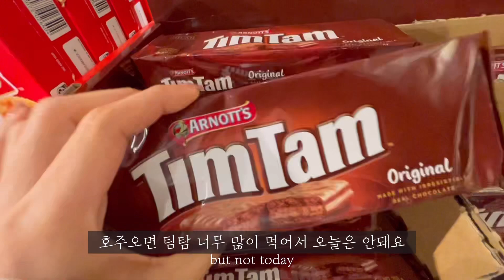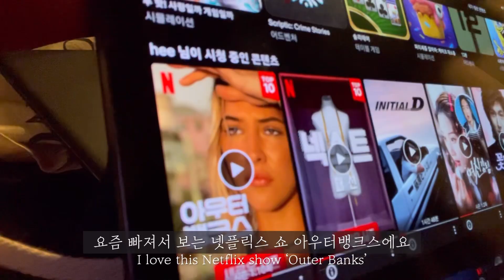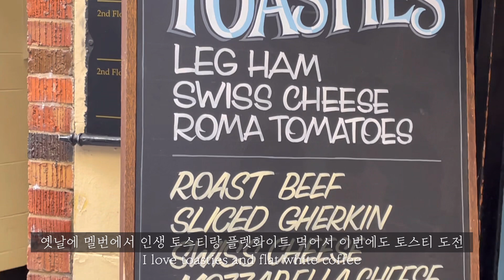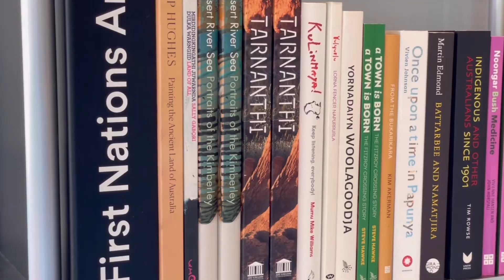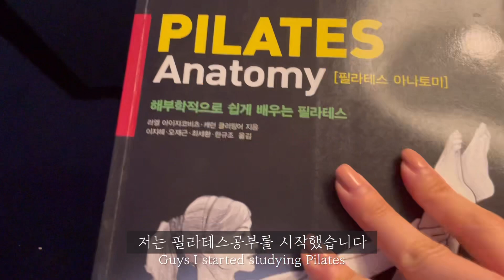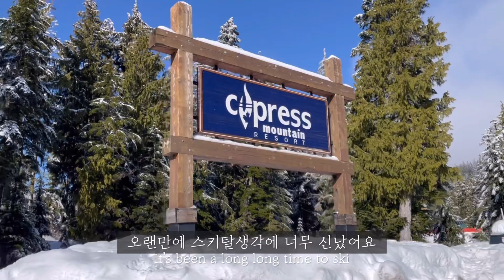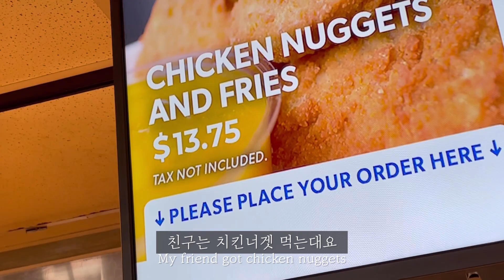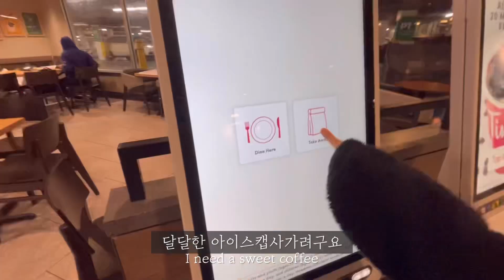🇦🇺🇨🇦vlog | 여름에서 겨울나라로. 호주퍼스에서 레이옵보내고 벤쿠버로 스키여행가는 승무원 일상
안녕하세요 헤더입니다👩‍✈️
오늘은 퍼스 레이오버와 친구만나러 잠시 밴쿠버로 여행다녀온 브이로그 입니다🇦🇺🇨🇦
여름에서 겨울까지 왔다갔다하는 계절을 거스르는 브이로그 재밌게 봐주세요✈️
항상 건강 잘 챙기시고 좋은 하루 보내시길 바랄게요🌹

Music credits🎵